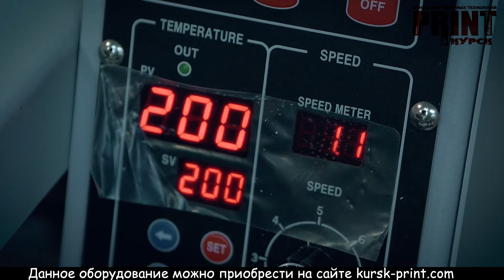Каландровый термопресс TitanJet GTM-44